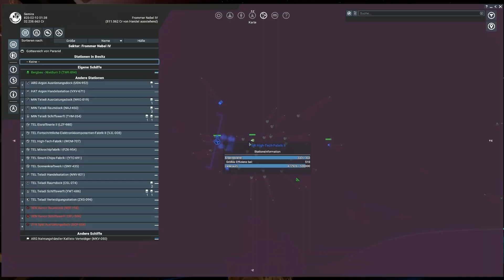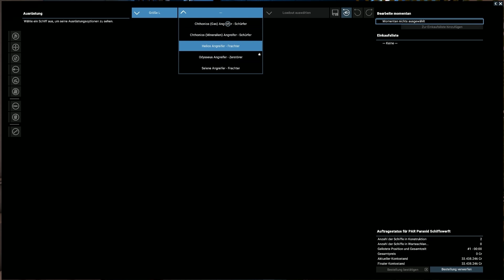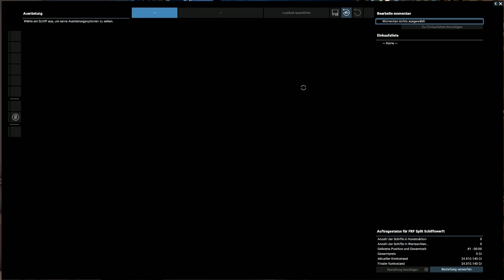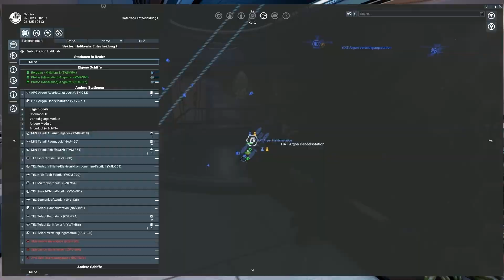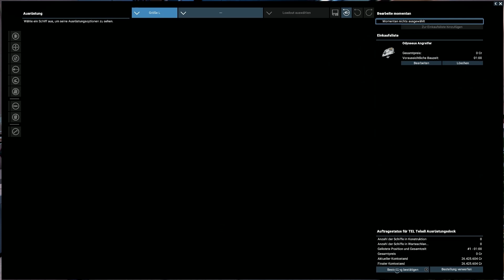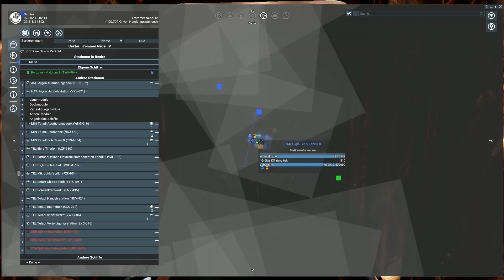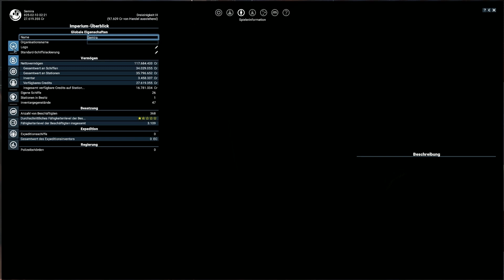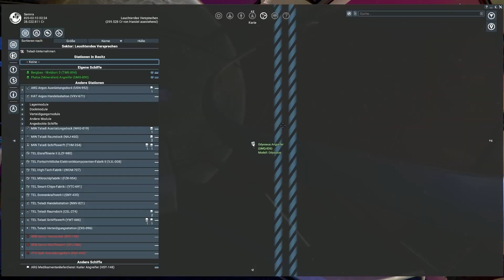Kha'ak farmen #20 - X4: Foundations 3.0 Split Vendetta [Deutsch/German]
In Folge 20 meiner LP-Serie zu X4: Split Vendetta nutze ich einen Trick, um dauerhaft Kha'ak farmen zu können. Das puscht den Ruf bei den Paraniden, bringt gutes Geld und dazu noch massig Loot. Danach bauen wir eine Odysseus und vergleichen sie mit der Klapperschlange der Split.

2. Gib Feedback über die Kommentare
3. Shoppe auf Amazon
5. Nutze den Creator Code XSEMIRA bei Käufen im Epic-Store
7.  Schaut auf meinem Blog vorbei